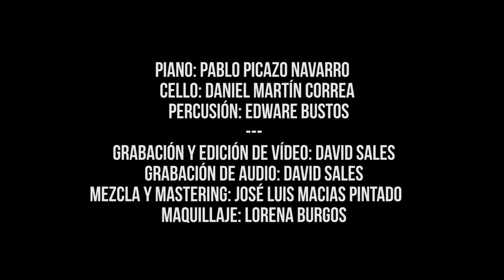Tempestad ~Trío360 (Percusión: Edware Bustos)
Tempestad ~ Trío 360
Participación de Edware Bustos en la percusión del tema "Tempestad" con el trío 360, junto a Dani Martin (Chelo), y Pablo Picazo (Piano)
Espero vuestros comentarios por aquí, y sobretodo que disfruteis. Un abrazo